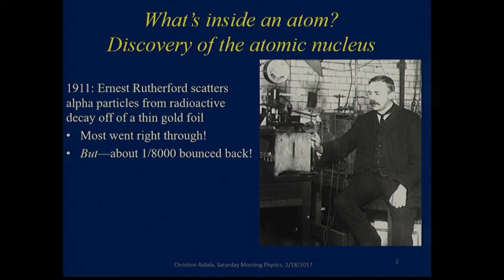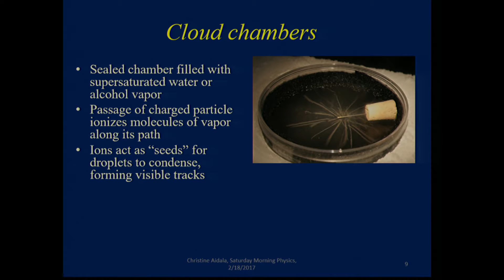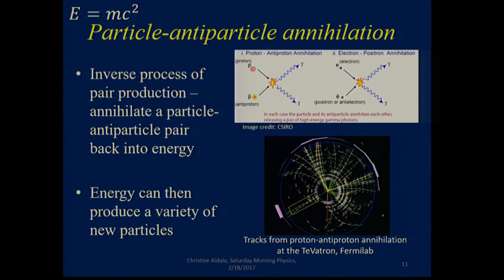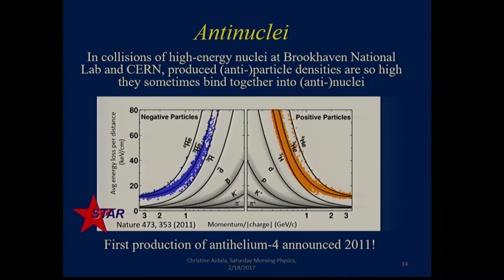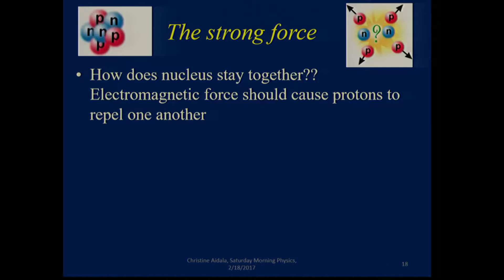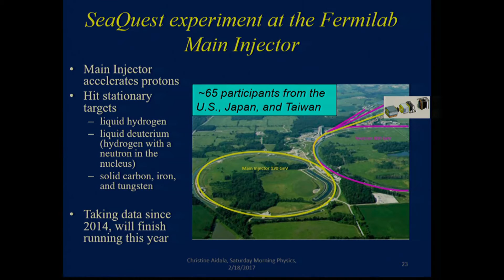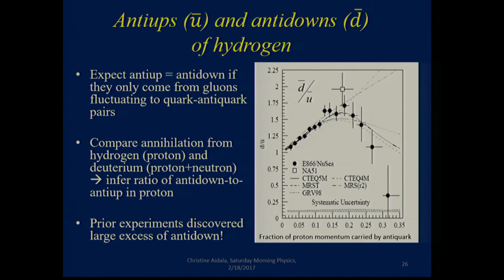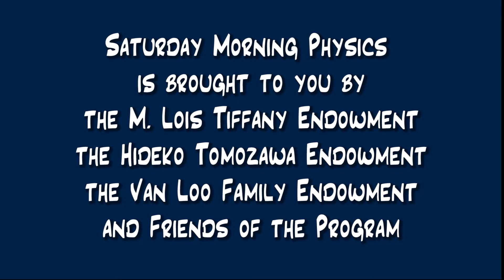Christine Aidala - The Antiups and Antidowns of Life: Studying Antiquarks in Hydrogen and Carbon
Christine Aidala

"The Antiups and Antidowns of Life: Studying Antiquarks in Hydrogen and Carbon"